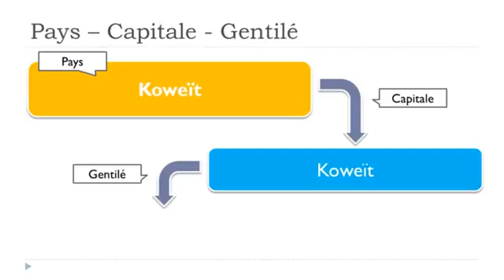урок французского языка # Les pays # Koweït